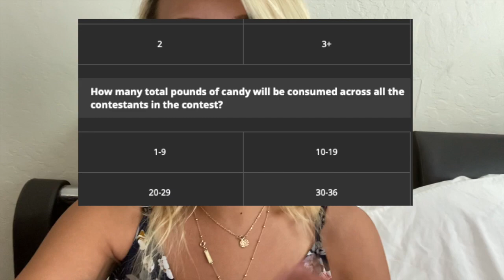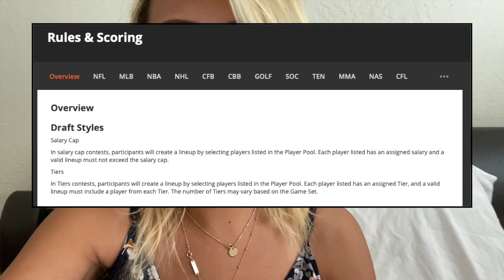THEY BET AGAINST ME VS JOEL?! “Show-Stopper” Burger Challenge!!! RainaisCrazy MESSY EATING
Winning a contest on DraftKings depends on knowledge and exercise of skill. Available to play for free. Residents of AZ, HI, ID, LA, MT, NV and WA not eligible to play in paid contests. Not a gambling website. for information regarding responsible gaming. Must be at least 18 years or older. Higher age limits may apply in some states. Void where prohibited. for details.

20687 Amar Rd Ste 2-196